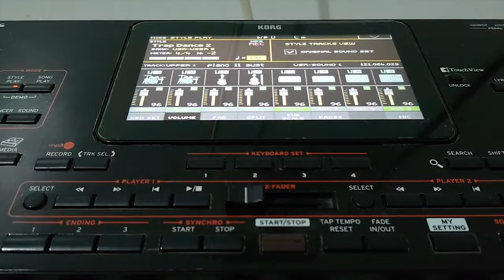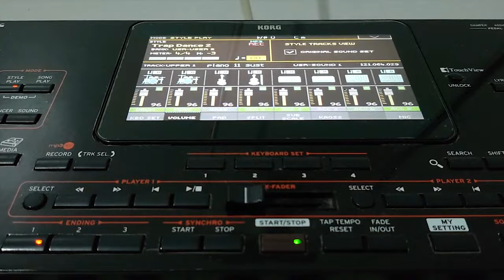korg pa4x Trap dance 2 styles OS version 3 1 0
style preset korg pa4x
style factory korg pa4x
Trap dance 2